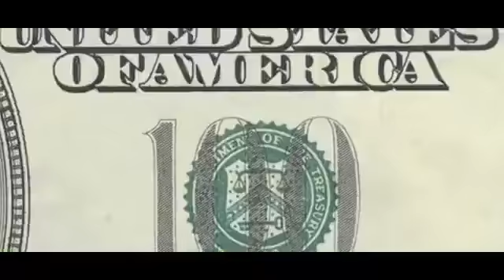Jae Millz feat. Chris Brown - Green Goblin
Jae Millz feat. Chris Brown - Green Goblin [OFFICIAL VIDEO]